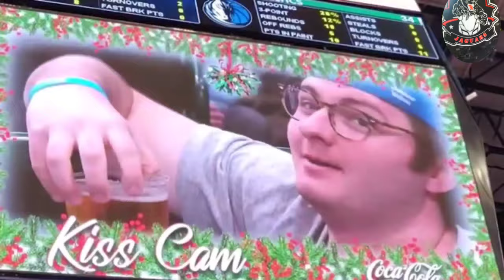20 BEST FANS MOMENTS IN SPORTS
20 FANS MOMENTS IN SPORTS

Video created by NCALIB. Music without copyright - Attribution not required. You're free to use this song and monetize your video.